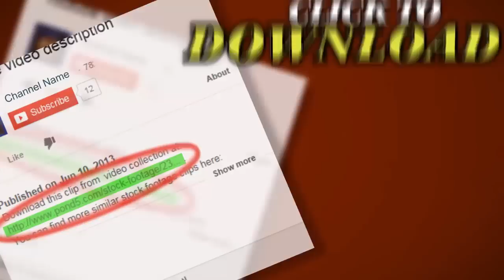Silhouette Of Flying Birds.. Stock Footage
Thank you for visiting our page Silhouette Of Flying Birds.. Stock Footage"